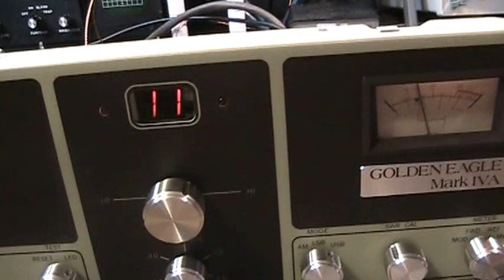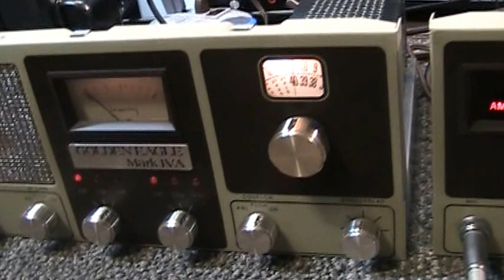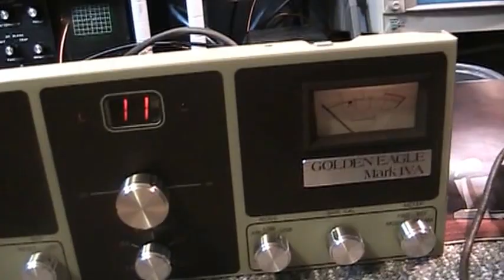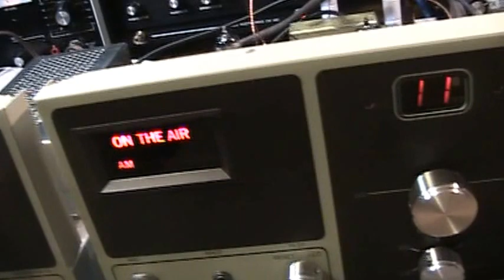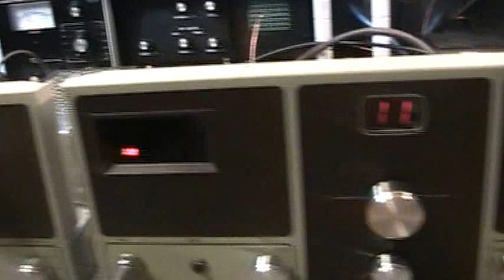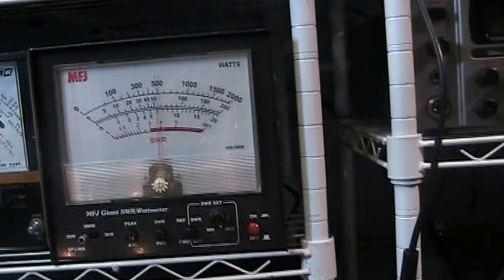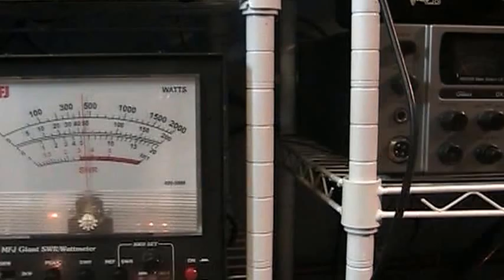Browning Golden Eagle Mark 4A tube CB radio mint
This radio has been sold.
My new toy. Another Browning Golden Eagle Mark 4A. Received it as advertised, almost mint. If you look very hard, you can find an imperfection or two, but about as close to new/mint as you will find unless you do find one new, never opened. I got the radio, matching 776 amplified mic which is powered from the radio and the original owners manual. No boxes.
  When received, I did bring it up slow on a  variac, it transmitted ok but did not receive at all. Next all the electrolytic's where replaced. Filter caps got higher values for better filtering and many got higher voltage ratings, higher Temp ratings, and a few even got the expensive low ESR leakage caps. I also replaced the 'ping' cap C243 which had a 2UF cap (no ping) with a short ping 20UF cap. 2nd, all power resistors where tested, but none where out of spec as expected on a radio that was barely used. 3rd, all tubes tested and surprisingly, about 1/2 tested bad. Anything under 90% was replaced and the first I.F. tube, a 6bA6 was replaced with a 6HS6 which has more gain and quieter noise figures. The other tube replacements where replaced with stock. Back to the bench and she was now receiving, but low. Now I got the book out and gave her a factory alignment. BTW, with the new upgraded filter caps, there is no measurable AC hum on the HV DC line. Alignment wasn't very far off, but now after alignment, she is purring like a kitten. I was also surprised at how many watts she did. I really expected 3 to 4 watts maybe swinging to 15 or 20 peak. Not the 4 1/2 dead key swinging to 25 I am getting. The great sensitivity and receive where expected. Sensitivity is at about .15uv for 10db snn. Runs smooth with no snaps pops garbage or issues. Sweet Ping and loud mod. I have never got as many comebacks and compliments as I have with this. Gotta Luv Brownings and gotta luv that Ping. Out.